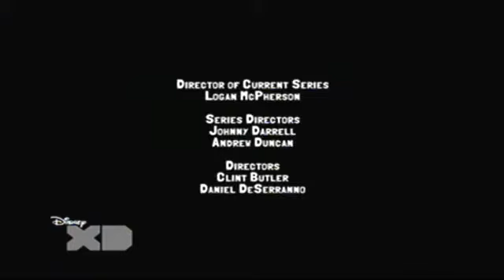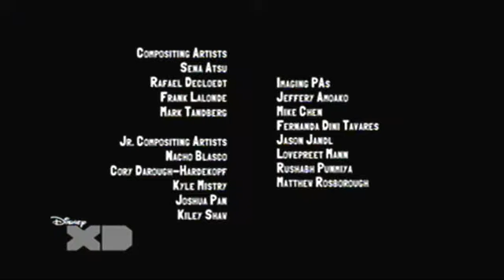BAJOTERRA.La hora de babosa—fu. Pelicula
Esta es la tercer pelicula de bajoterra .
La hora de babosa—fu. Pelicula.
Temporada de películas.
Capitulo 59.